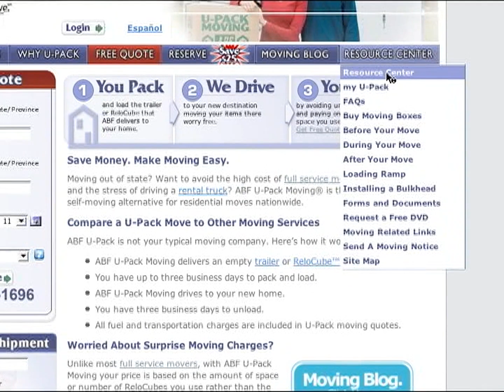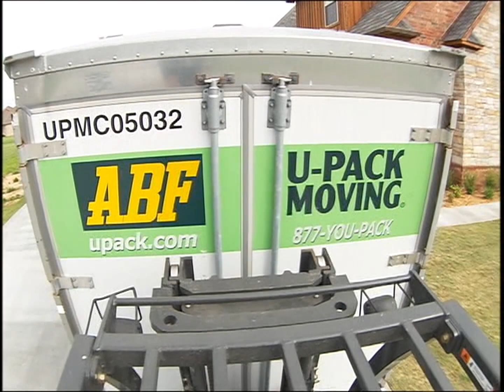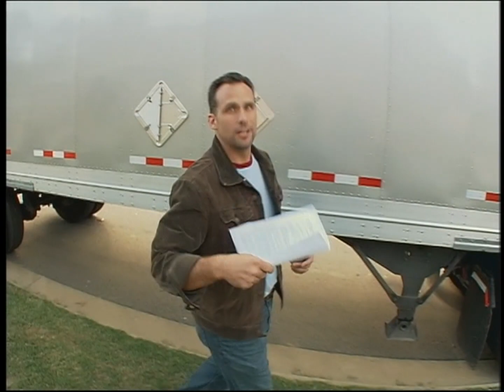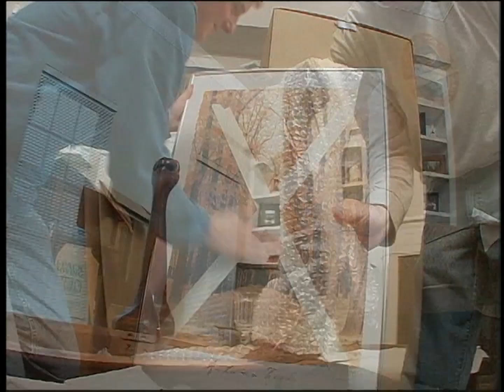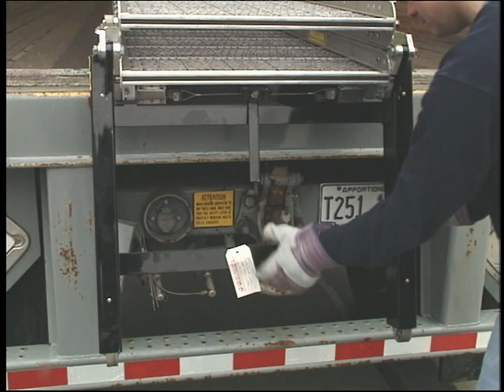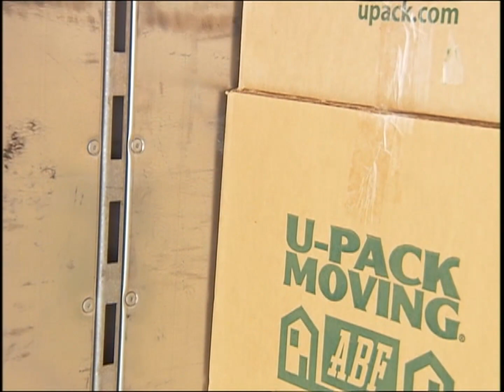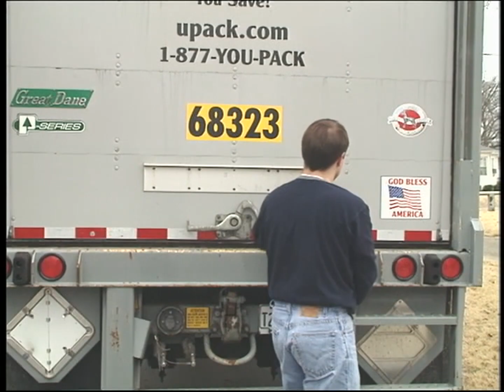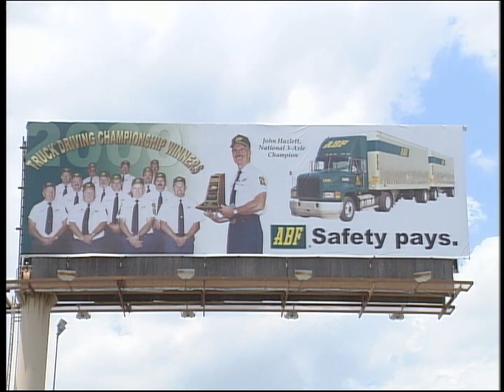Go U-Pack DVD (ABF, 2008)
Creation date: 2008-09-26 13:04:06 UTC

Ripped with DVD Decrypter and processed with MakeMKV and Hybrid.